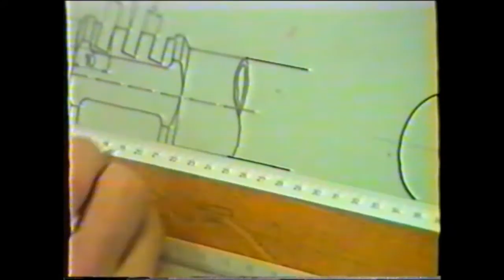The Venom Story, 1994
Venom - The Toxic Toys

"VENOM the toxic toys is specialized in manufacturing innovative Paintball products in Germany and we are looking forward to establish relations with strong reputable distributors world-wide. The excellent quality of German engineered Paintball products will certainly help enhancing both game and image of professional Paintball."

www venom.paintball de

The name and rights are owned by PE-Paintball (OPM) in Germany.